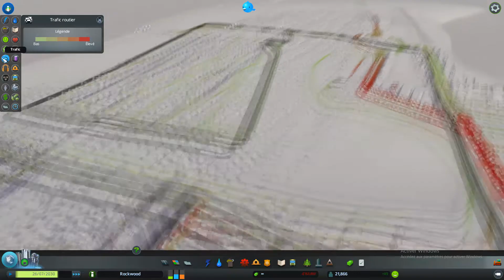CITIE SKYLINE ÉPISODE 5 JE DIMINUE LA POLLUTION !!!!!